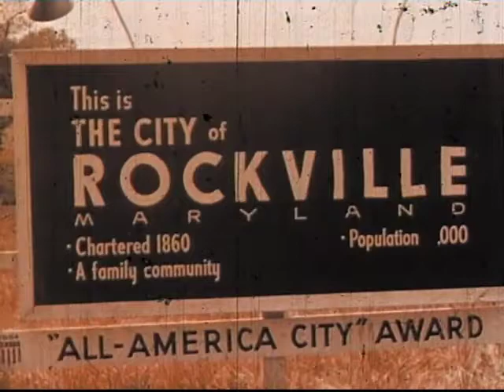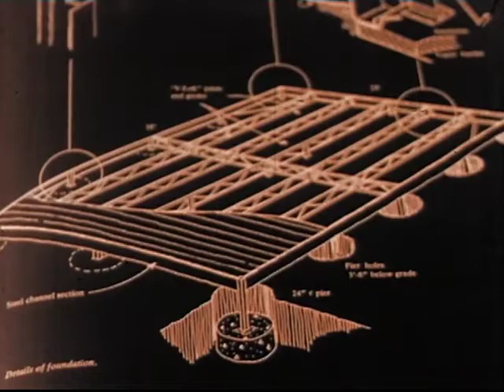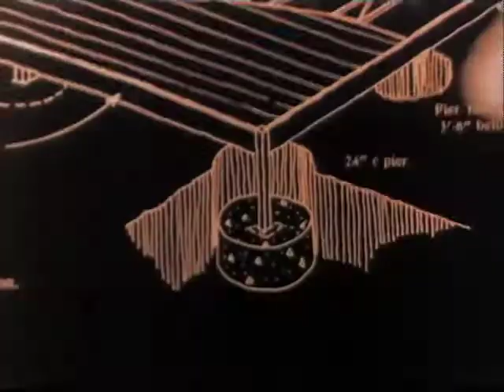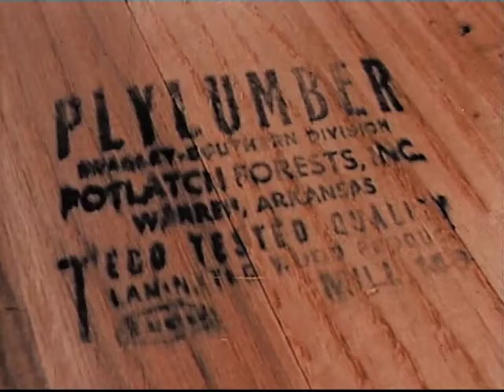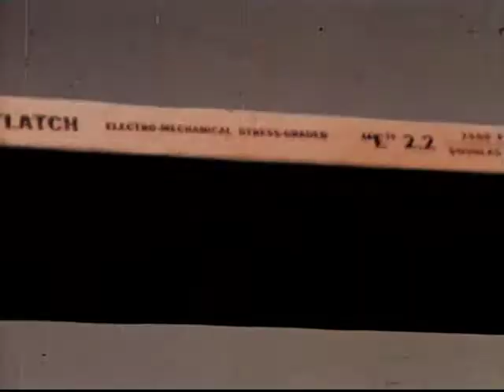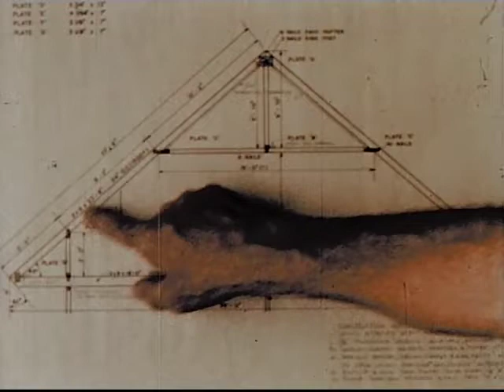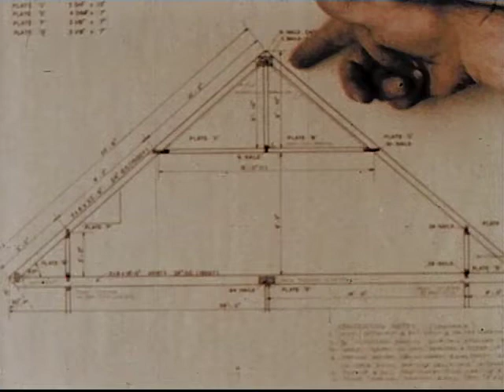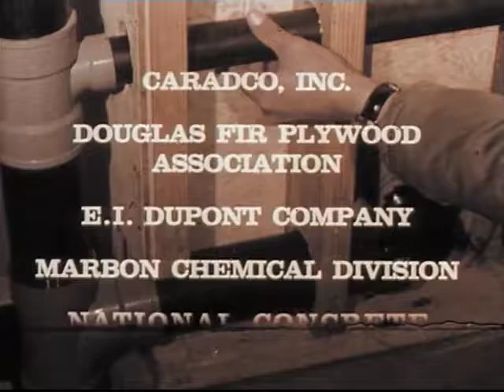NAHB 1963 Experimental House, The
National Association of Home Builders present an experimental house.